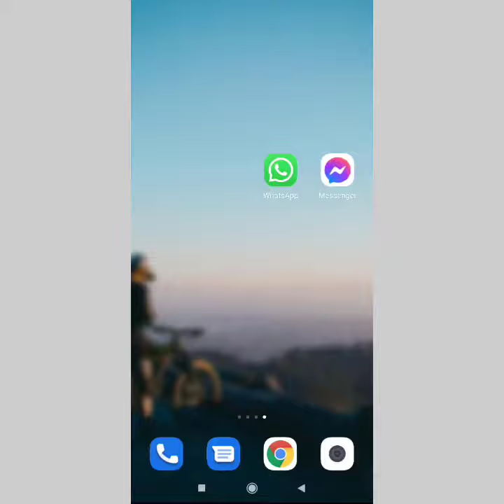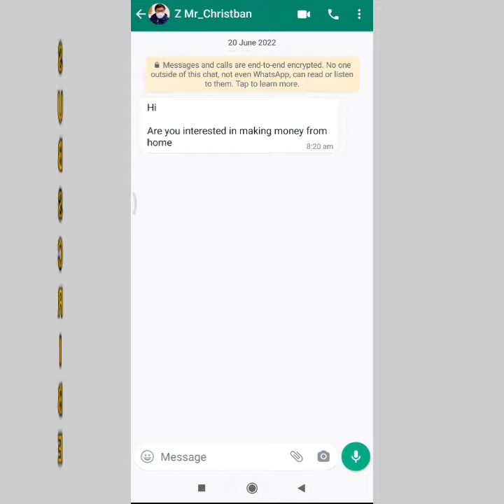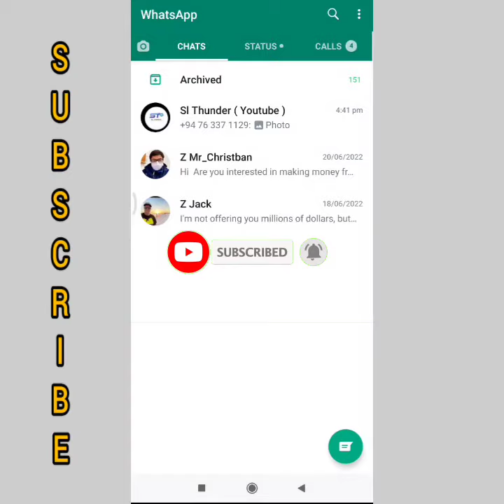Whatsapp Reaction Update😊 | How to React on Whatsapp Message | How to use Whatsapp Reaction Sinhala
Hi everyone,

in this video i will be show you

දැන් Whatsapp අලුත් update එකත් එක්ක ඔයාටත් පුලුවන් ඔයාගේ Whatsapp message වලට Reaction දාන්න.